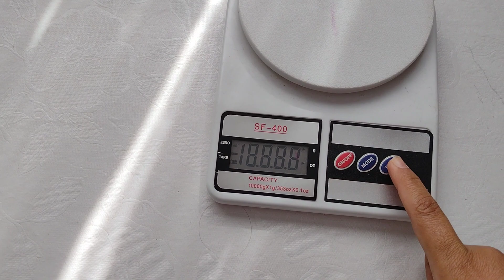🏵️JOGO DE BANHEIRO LAURA - Encomendas e pronto entrega